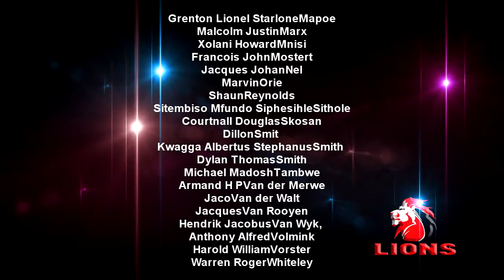Emirates Lions Super Rugby 2017 ( It is TIME for WAR ) ( Motivational video )